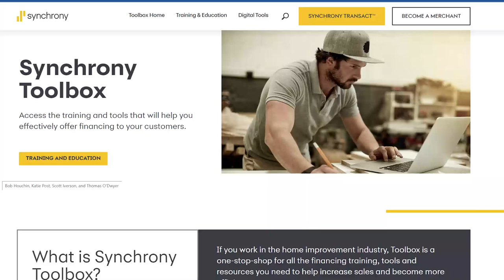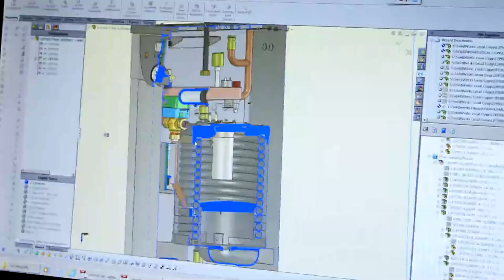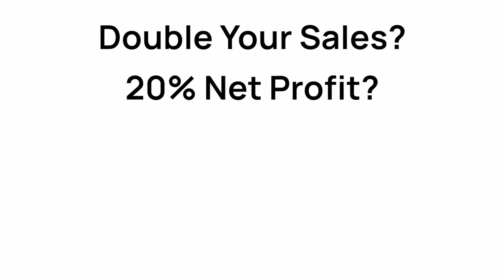$1.48MM in Residential Plumbing Service Sold & Installed: Kristian Youngblood of Mackin & Sons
Kristian Youngblood of Mackin & Sons in Wadsworth, OH, which is just outside of Akron, is now a manager/plumbing salesperson for the company.  But in 2022, he was a full-time plumber in the field selling and installing over $1.48 MM—eye popping numbers for a small, Midwestern market.

In this interview, Kristian shares his entire service call process. He shares in-depth how he:
• Conducts his safety inspections—and what he says during them.
• Converts flapper calls into complete toilet replacements.
• Flips corroded fixture calls turn into water treatment sales.
• Sells PREMIUM water heaters to people who already bought a big box water heater.
• Grabs control of service calls from D Personality (Type A) homeowners.
• Turns slow drains into main sewer line replacements.
• Builds options sitting NEXT to the customer at the kitchen table.
• Handles every type of objection possible.

Show Notes
The Successful Contractor Podcast is a part of the CertainPath family.  CertainPath builds successful home service businesses—and has for 25 years.  We do it by providing contractors with a proven path to success, professional coaching, software solutions, and a member community of 1,100+ strong. Doubling your sales, with a 20% net profit, and an inspiring company culture is ALL possible.  Let us show you the way.  With CertainPath, Success is Made Certain. for more information.

Home Depot Pro Trades. At The Home Depot Pro Trades, our job is helping you do yours. Powered by HD Supply, we are uniquely positioned to help drive your business through unrivaled access to professional-grade Plumbing, Electrical and HVAC products and innovative business solutions such as our Stockwise Inventory Management program fully customizable to meet your needs and improve productivity. Our national network of distribution centers and more than 2200 store locations provide national reach with a local focus, providing unmatched convenience and product availability. We Power Pros to Do More.

Angi. Angi is one of the largest home services marketplace that connects qualified service professionals to project-ready homeowners. With over 25 years of experience and a network of more than 250,000 pros, we have helped more than 150 million people with their home needs. For service professionals, we are the source for everything from new customers and revenue streams, to reviews, payments and perks.

Owens Corning. Uncover hidden opportunities and take your HVAC business to the next level with Owens Corning. Owens Corning has done the work to provide you with a turnkey system with a simple story that practically sells itself. Add duct replacement and attic insulation to your service offering as a part of our program and elevate your sales today. Benefits include sales and product training, marketing support, and a Rewards program.